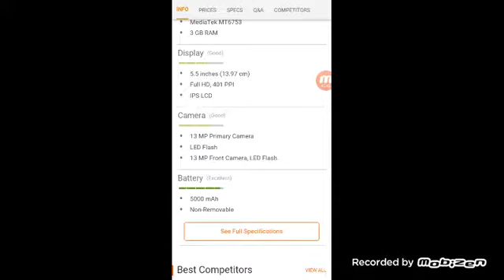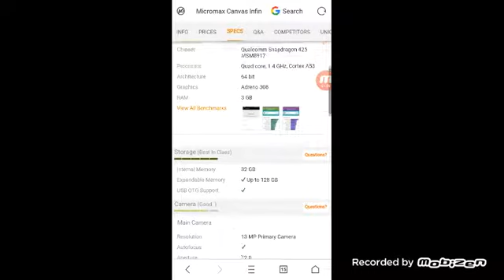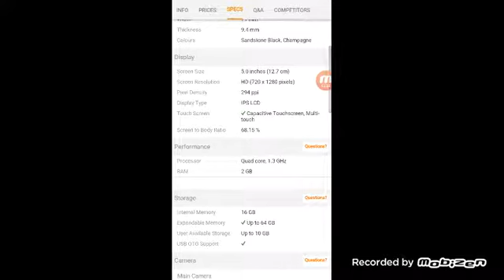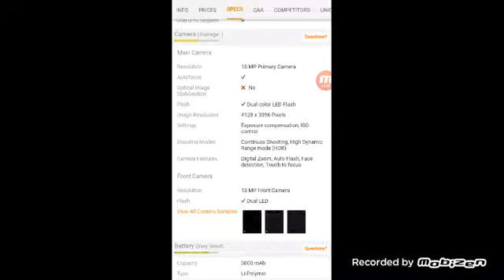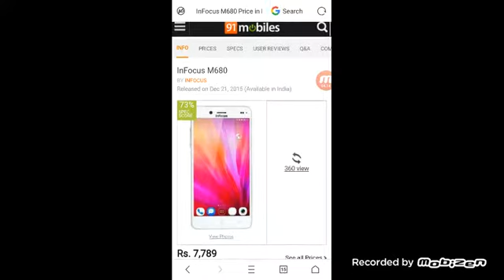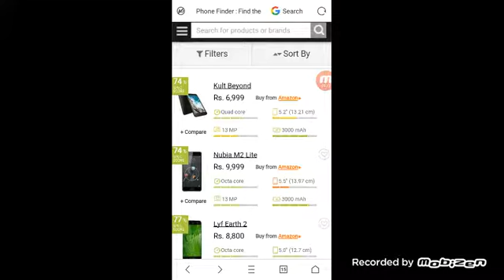13 MP selfi camera phone under 10000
Any Pokemon location I give you
Any problems comment me